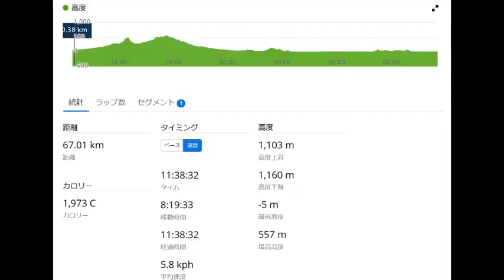山口から富山への自転車旅 5日目：鳥取県三朝温泉～三佛寺～鳥取砂丘 / Cycling from Yamaguchi to Toyama 5th Day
会社操業の落ち込みに伴い、会社から急遽10日ほどの休みを頂けることとなりました。山陰を自転車旅行したことがなかったので、山口県湯田温泉から富山県富山駅目指して、長距離の自転車旅を開始しました。５日目は鳥取県三朝温泉を出発し、三徳山三佛寺投入堂を参拝し、鳥取砂丘を目指します。天気予報によると、昼頃から雨が降ることになっているので、投入堂への登山を早めに済ませ、午前中にできるだけ先に進みたいと思います。
Due to the decline in the company's operations, the company gave us about 10 days off. I have never traveled to San'in area by bicycle, so I will start a long-distance bicycle trip from Yuda Onsen in Yamaguchi Prefecture to Toyama Station in Toyama Prefecture. On the 5th day, I will depart from Misasa Onsen in Tottori Prefecture, visit Sanbutsuji Temple, Nageiredou, and head for the Tottori Sand Dunes. According to the weather forecast, it's supposed to rain around noon, so I'd like to climb the Nageiredou  early and go as far as possible in the morning.